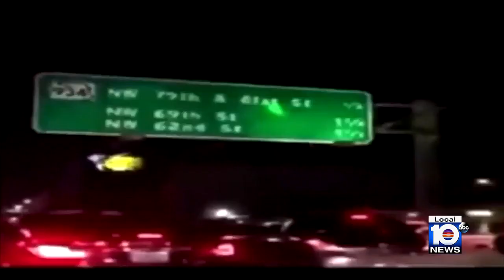Detective continues to search for I-95 killer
Sheila Nunez lost her 22-year-old daughter Melissa Gonzalez during a Friday night shooting on Interstate 95 in Miami-Dade County.